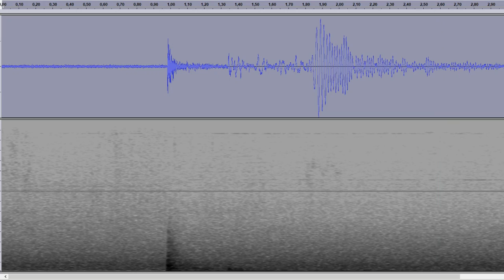Audificación Terremoto Méjico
Audificación, (repetida varias veces), del último terremoto en Méjico del 19 de septiembre. Preferiblemente escúchenlo con cascos, pero si lo escuchan con altavoces con subwoofer, resulta impresionante. La estación de captura es la del IGN MACI en Tenerife, en su canal vertical.